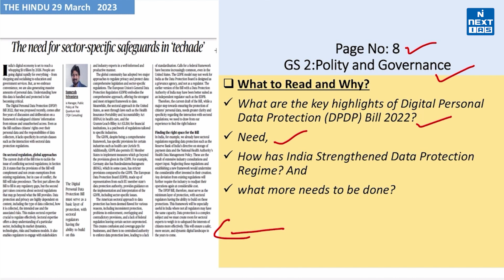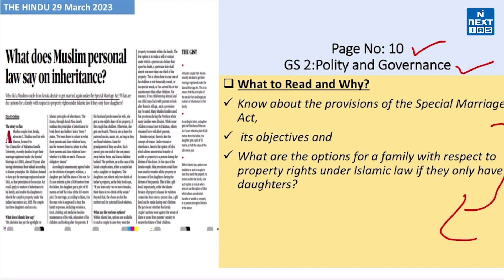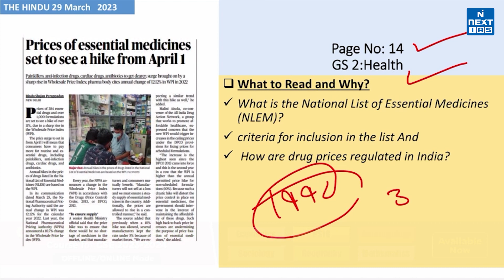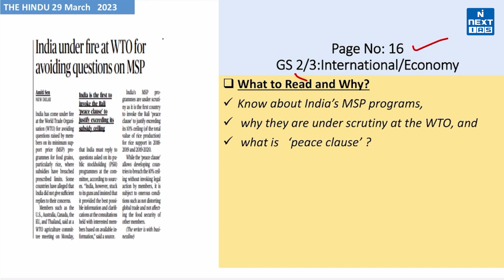29 March 2023 | The Hindu Analysis | Headlines of the Day | UPSC Daily Current Affairs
Dear Aspirant, Reading newspapers and critically analyzing relevant articles is the most important element of UPSC Civil Services Exam preparation. The best source of current affairs study material is newspapers, and experts believe that THE HINDU and The Indian EXPRESS are invaluable in this regard. If you're looking for a good source to cover daily current affairs for the Civil Services Exam (CSE), look no further.

Keep Learning
 @NEXT IAS ​